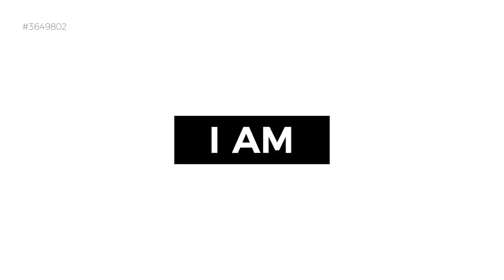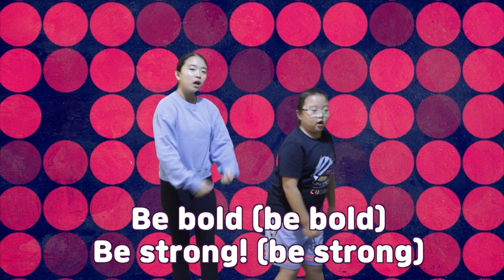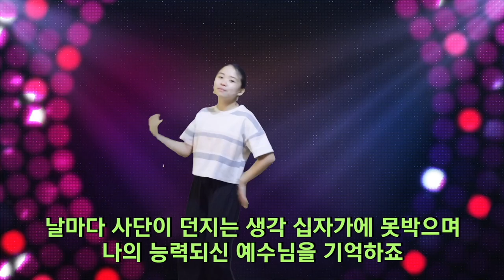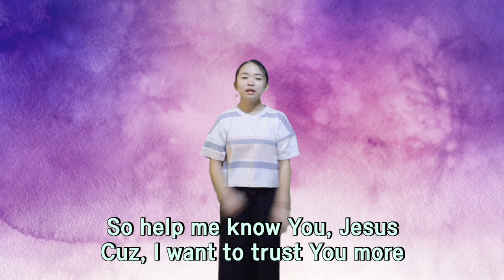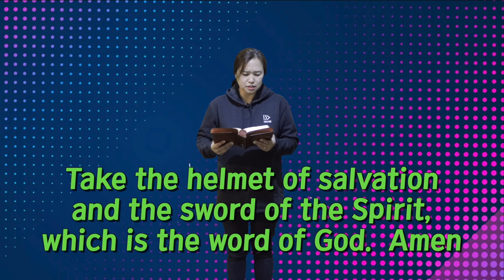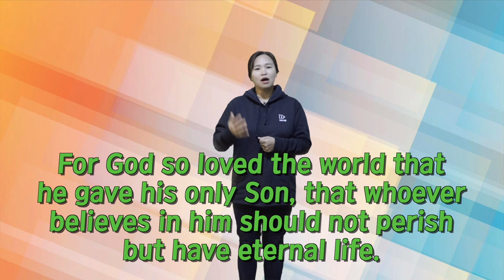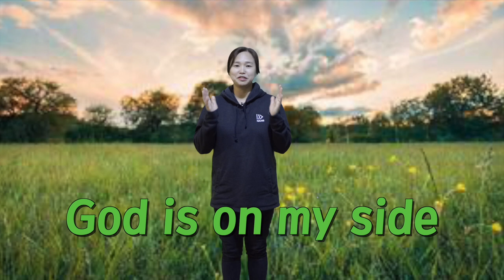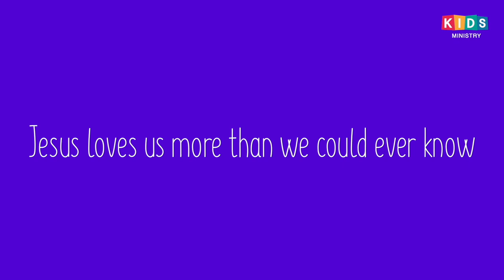올라인 아동부예배 23. 11. 19 "Helmet of salvation” 위드 키즈&넥스트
wi✝︎h 위드키즈 사역은,
북미 지역의 개척교회 및 작은 교회를 섬기는 사역 단체 입니다.
이 사역에 함께 동참하기를 원하시는 교회나 기도와 물질로 후원해 주실분은,
아래의 이메일로 문의 주시면 감사하겠습니다.

Next Ministry & With Ministry의
라이센스 취득 사실은 CCLI 에서 확인할 수 있습니다.